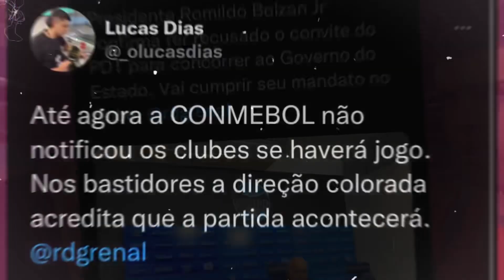SALÁRIO DE SÉRIE A E CRÉDITO PARA RIVAL | BOTAFOGO NÃO VAI PAGAR O INTER!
UH, ALEMÃO!!!